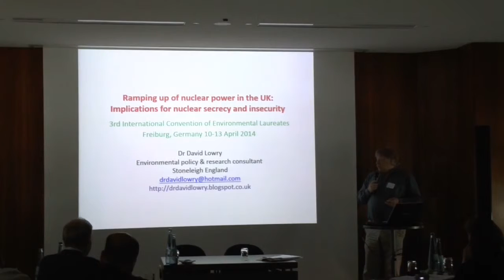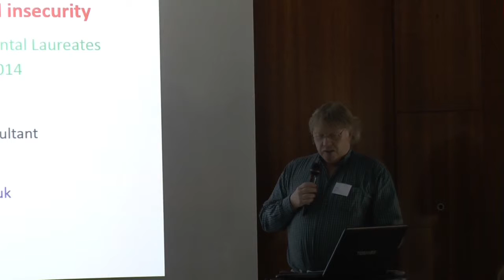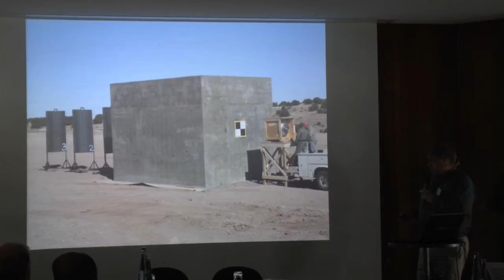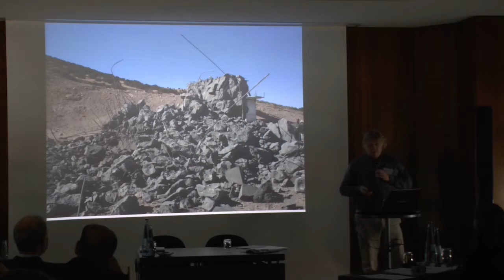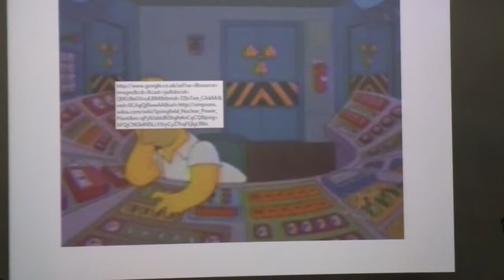Ramping up of nuclear power in the UK- David Lowry, UK (ICEL 2014)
3rd International Convention of Environmental Laureates

Ramping up of nuclear power in the UK: Implications for nuclear secrecy and insecurity